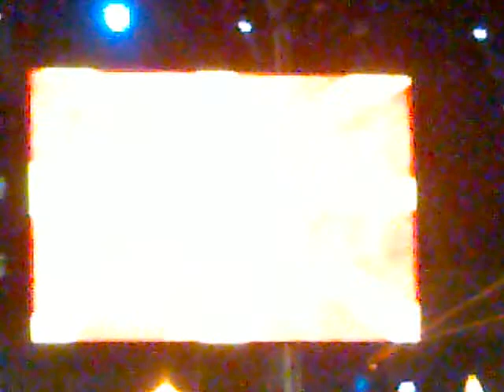МЕМОРИЈА - Оган под ѕвездите (преработка)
20 години независност на Република МАкедонија